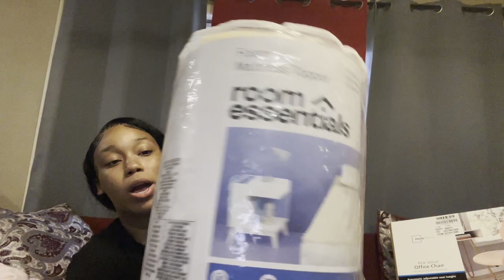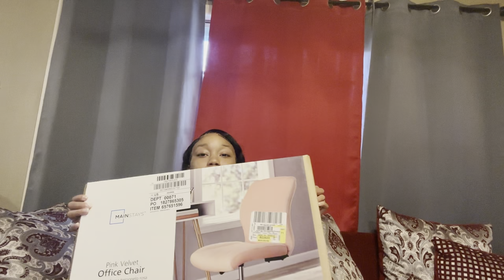HUGE dorm room haul * college freshman ( shein, target, amazon )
WATCH IN HD 1080HP.

In today’s video I am giving you guys a run down of all the things I purchased for my dorm room. I hope you enjoy this video!

twitter; maakyahrykell

---FAQ---
Age: 18 (at the time this was filmed)
Birthday: October 25
Zodiac sign: Scorpio
Camera: Iphone SE or iPhone 11, cannon g7x mark ii
Grade: 12th
editing software: iMovie, capcut